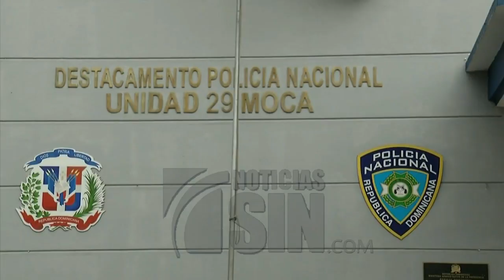Hieren cobrador de transporte público en Moca durante trifulca - Noticias SIN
MOCA, República Dominicana.-Un cobrador de una ruta de transporte en la provincia de Moca, resultó herido tras una trifulca con compañeros alegadamente por disputarse la salida de un turno.

La trifulca se originó en la ruta Moca-Santiago perteneciente a la Central Nacional de Organizaciones del Transporte (Conatra), donde un cobrador de 27 años resultó Herido en la cabeza y una de sus extremidades superiores.

Según las autoridades policiales, Domingo Antonio Rojas Cruz recibió una herida en el cráneo y brazo derecho propinados por los nombrados Tineo y Steven quienes se encuentran prófugos.